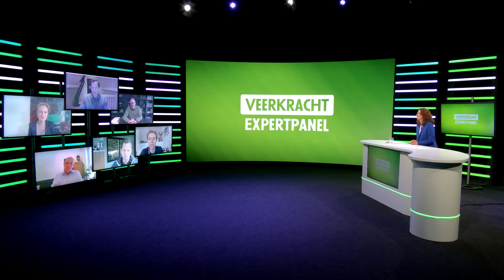Campina Veerkracht Expertpanel | pijler 5 werkt beter samen